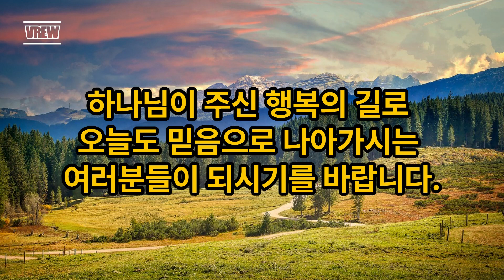[오기현사관TV복음방송] "천하제일의 요부를 다시 용서하시는 하나님" | 신명기 10장 강해 | 구세군서니베일은혜교회 새벽예배 | 2024년 8월 27일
오기현사관의 새벽예배 설교영상 신명기 10장입니다. @오기현사관TV

저의 채널을 방문해주신 여러분께 드리는 말씀입니다.

제가 18세가 되던 해 봄, 예수님께서 말씀으로 저를 찾아 주셨습니다. 그 때부터 저는 예수님을 내 인생의 주인으로 영접하고, 그 분의 인도하심을 받으며 지금까지 오직 한 길로만 살아왔습니다.  이것은 참으로 저를 향한 놀라운 은혜요, 축복이었습니다.
이제 벌써 그때로 부터 40년이라는 세월이 지나갔습니다.  지난 삶이 주마등처럼 스쳐갑니다.  한 때는 저의 믿음 때문에 집을 나와 홀로 살기도 했고, 또 한 때는 군대에서 죽도록 맞으면서도 신앙을 지켜내기도 했으며, 그 후, 주님이 맺어주신 사랑하는 아내와 함께 Operation Mobilization 선교사가 되어 세계 여러나라를 순회하며 복음을 전하기도 했습니다. 하나님께서 장로교 합동측 총회신학대학원(84회)에서 목회자가 되게 하셨기에 장로교회의 목회자로써 미국에서 이민 교회를 섬기기도 했습니다.
2006년 가을을 맞으며, 더욱 낮은 곳에서 섬기기를 원했던 저희들을 하나님께서 구세군, The Salvation Army, 의 목회자로 섬길 수 있는 특권을 주셔서 지난 15년 동안 구세군 사관으로 사역하게 하셨습니다.  한없이 부족한 종이었지만, 나름 최선을 다해 내게 맡겨주신 사역을 감당해왔다고 생각했습니다. 그러나 지금에 와서 돌아보니, 저의 허물밖에 보이는 것이 없고, 오직 자랑할 것은 베풀어주신 하나님의 은혜 밖에는 없습니다. 무성한 잎만 가졌던 무화과 나무였기에 부끄러운 마음 뿐입니다. 마치 밤새 그물을 던졌지만 고기 한마리 잡지 못한 제자들의 심정과 같았습니다.
그 제자들에게 주님은 다시 찾아오셔서 배 오른편에 그물을 던지라 말씀하셨듯이, 제게도 주님이 저의 배 오른편에 거물을 던지라고 하는 말씀하시는 것 같아  저의 빈 그물을 던지는 마음으로 날마다 전하고 있는 저의 말씀을 듣기 쉽게 나누어 유투브의 바다로 던지고 있습니다. 어떤 분에게는 공해처럼 느껴지기도 하고, 또 어떤 분에게는 잠시 묵상할 수 있는 하나님의 말씀이 되기도 하겠지만, 단 한 분에게라도 주님의 사랑의 복음을 나눌 수 있다면 저에게 이보다 더 귀한 기쁨과 축복은 없을 것입니다. 저의 유튜브채널을 방문해주신 모든 분들께 깊은 감사를 드리며, 조금이라도 도움이 된다면 구독해주시고, 다른 분들에게도 공유해 주시기를 부탁드립니다. 부디 주님의 크고 놀라운 축복이 여러분과 여러분의 온 가족들에게 함께 하시길 기도합니다. 감사합니다.

미국 북가주 구세군 서니베일 은혜교회, 오기현 사관